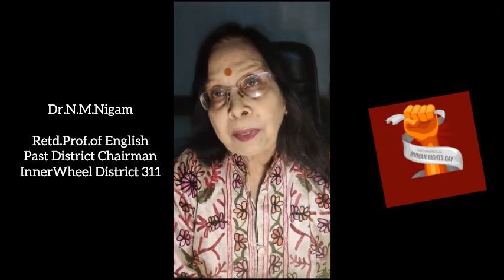International Human Rights Day 2023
An awareness video on humanrights